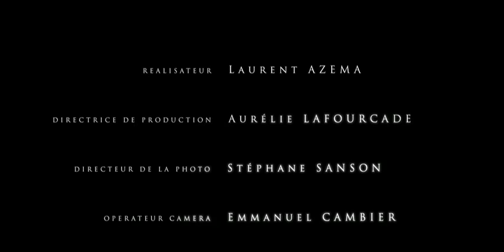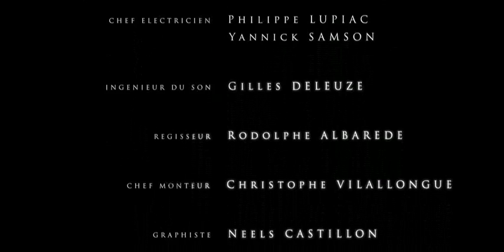CAUTERETS - PONT D' ESPAGNE - Mooiste Plekjes van Midi-Pyrénées (HD)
Bereidt u voor op een emotievol moment zoals alleen de natuur kan opwekken. Nabij Cauterets, in de Hautes-Pyrénées tonen de Pont dEspagne en haar watervallen alle kracht en romantiek die in de Pyreneeën schuilt. Deze uitzonderlijke plek is overigens een van de meest gemakkelijk bereikbare in het Nationaal Park van de Pyreneeën.